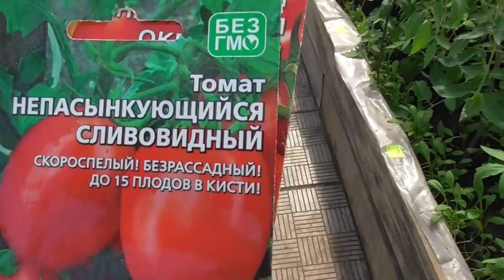У МЕНЯ ЗАЦВЕЛИ ТОМАТЫ В ТЕПЛИЦЕ! ОБЗОР 12 АПРЕЛЯ. Ольга Чернова.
Расцветают мои томаты! В конце  марта я высадила свои первые томаты в теплицу с подогревом грунта (для получения суперраннего урожая). Теперь я ежедневно проверяю состояние своих томатов и показания температуры.  И обо всем, что у меня происходит, я снимаю видео и делюсь со своими зрителями. Для тех, кого интересует эта тема – даты посева, выбор сортов, установка обогрева грунта, я даю ссылки на все предыдущие видео –
Дату высадки первых томатов в теплицу высчитала. 19 марта.
Подкормка рассады – есть ли в ней необходимость? 7 апреля.
Холодные ночи томаты пережили хорошо! 6 апреля.
Ждем мороз! Обзор 4 апреля.
Миф о “золотых томатах”. 1 апреля.
Газовый обогреватель - дорогое удовольствие, но тоже нужен. 3 апреля.
Тепловая пушка для обогрева . 3 апреля.
Про инфракрасные обогреватели подробнее. 3 апреля.
Ночь без обогрева прошла хорошо! 3 апреля.
Ночной обзор теплицы с томатами. 2 апреля.
Первая ночь в холодной придомовой теплице. 2 апреля.
Зачем я удаляю нижние листья у томатов?
Остатки рассады после высадки в теплицу. 2 апреля.
Нагревательная лента согрела грунт быстро. 2 апреля.
Какие томаты сразу рванули вперед? 1 апреля
Обзор томатов в теплице 31 марта.
Томаты переночевали отлично! 29 марта.
Первые томаты высадила в теплицу! 29 марта.
О ранней высадке томатов подробнее. 27 марта.
К высадке томатов подготовилась основательно! 26 марта.
Антистрессовое опрыскивание рассады Эпином. 21 марта.
Какие томаты я высаживаю в первую очередь. 21 марта.
Первая ночь в теплице. 21 марта.
Первые томаты переехали в теплицу! 20 марта.
Томат- разведчик выжил! 19 марта.
Первый томат- разведчик заброшен в теплицу. 18 марта.
Рассада от посева до сегодняшнего дня. 13 марта.
Первый уход за рассадой. 29 января
КАК ВЫБРАТЬ ПОДОГРЕВ ГРУНТА ДЛЯ ТЕПЛИЦЫ? 1 октября 2019.
НАГРЕВАТЕЛЬНАЯ ЛЕНТА ДЛЯ ТЕПЛИЦ. 2 октября 2019.
УКЛАДЫВЕМ НАГРЕВАТЕЛЬНУЮ ЛЕНТУ ДЛЯ ГРУНТА. 8 октября 2019.
ПОДОГРЕВ ГРУНТА В ТЕПЛИЦЕ - СВОИМИ РУКАМИ. 9 октября 2019.
Тестирую греющую ленту и термометр для грунта. 18 октября 2019.
ПРОВЕРЯЮ ТЕМПЕРАТУРУ ГРУНТА В ТЕПЛИЦЕ. 21 октября 2019.
ПОДОГРЕВ ГРУНТА РАБОТАЕТ! 30 октября 2019.